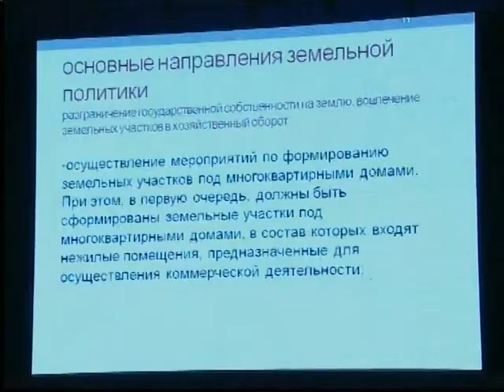Форум "Земля. Недвижимость" Губерния